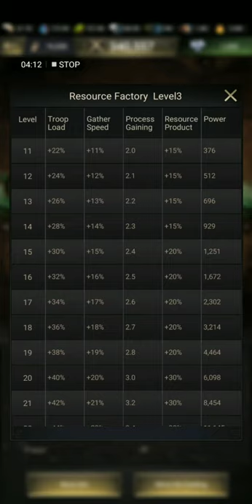Cultivator Tips ( The Ants : Underground Kingdom) Tagalog ver.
Ayan Napo request nyo hehe